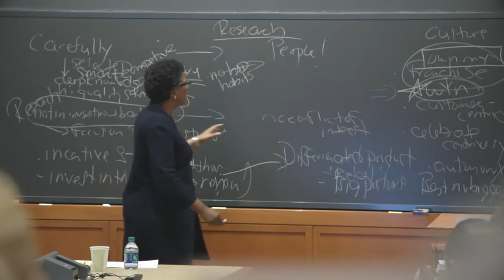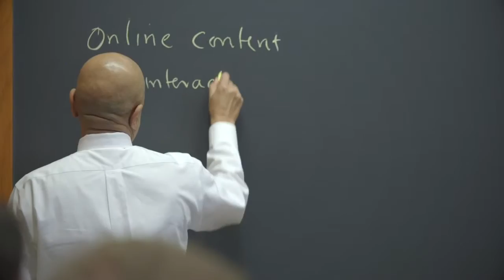Module 3: Applying the Knowledge || HBS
Back in the workplace, you’ll apply new skills to critical challenges and prepare to present your personal case study.
Resource Library, Executive Education, Harvard Business School